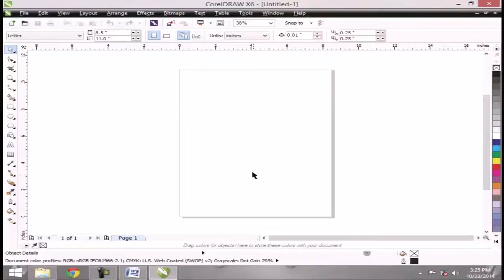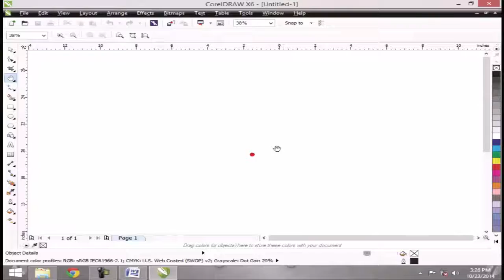Corel Draw X6 Tutorials in Urdu / Hindi part 19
In this Tutorial, You'll learn about Corel Draw X6 graphics designing in urdu/Hindi with step by step examples, for getting this complete course in DVD,